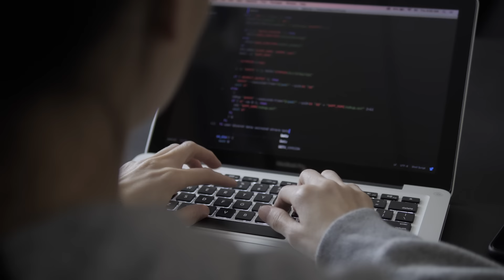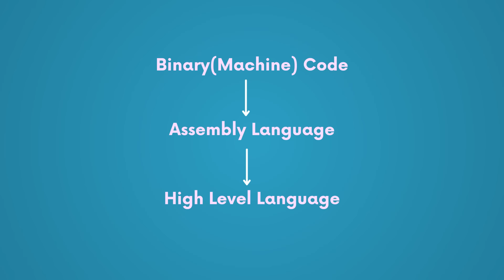Why so many Coding Languages are created?